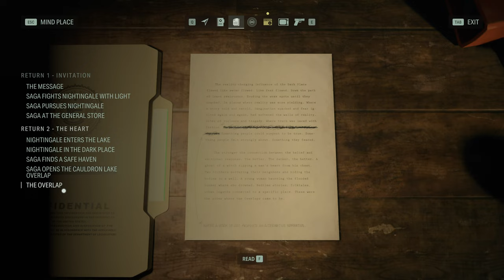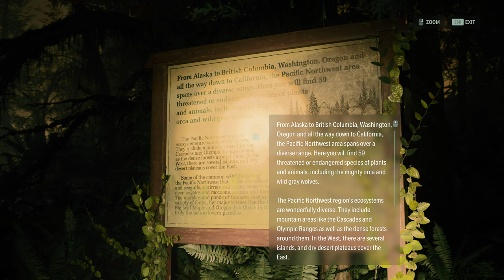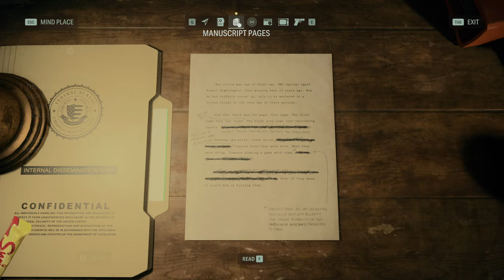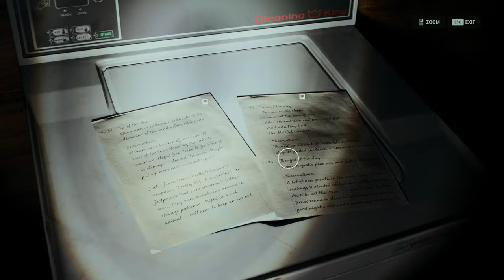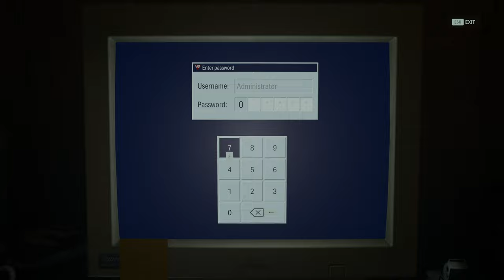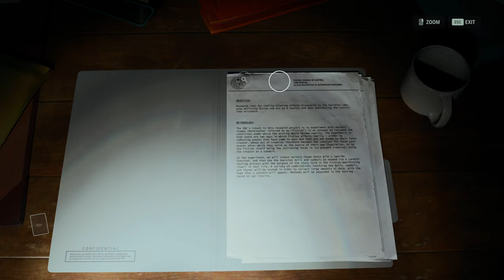WITCH FINDER'S STATION : ALAN WAKE 2 | PART 4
00:00 Beach
01:27 Cache Box
03:18 Manuscript Page
04:21 Case Board
05:22 Wolf
07:18 Cache Box
09:05 Charm
12:03 Private Cabin
20:05 Witchfinder's Station
32:30 Back to Parking Lot
41:09 Back to Bright Falls